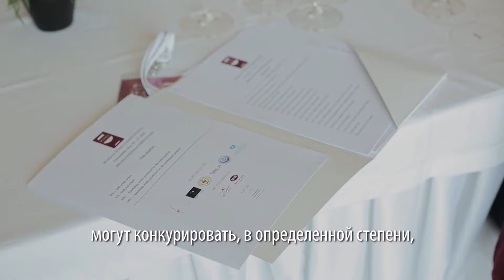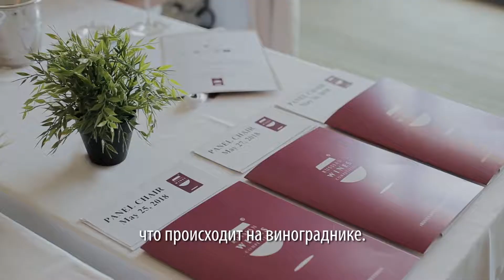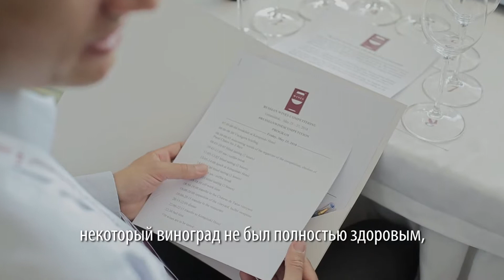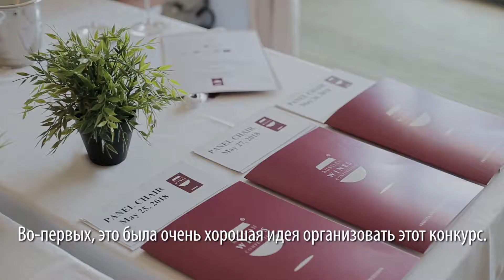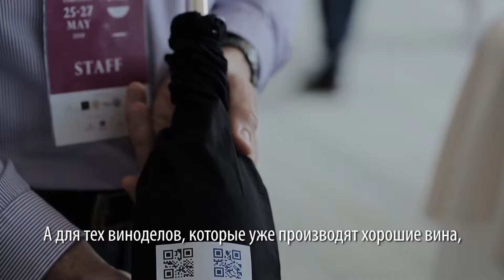Russian Wines Competition©. Интервью Фрэнка Смалдерса / Frank Smulders’s interview